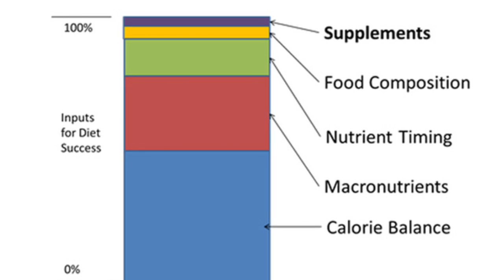Muslce Diet Principals (1/6) (Most important, calories)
Chart used is from Renaissance Periodization, but the views are based on either best practice standards in dietetics or my own person recommendations.